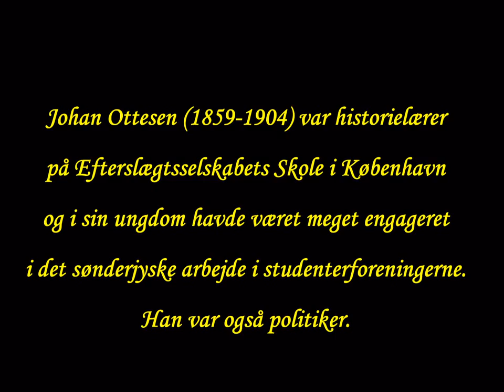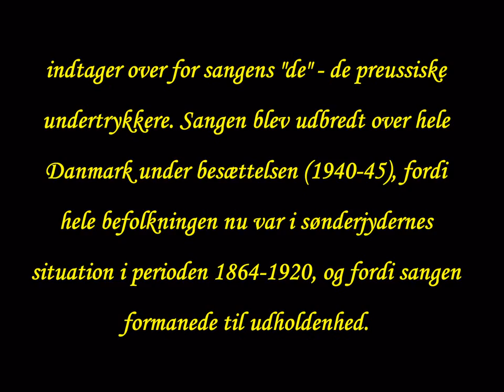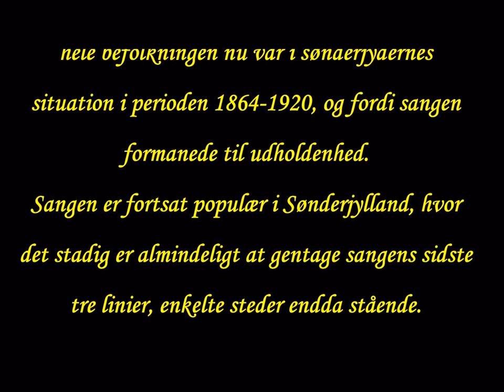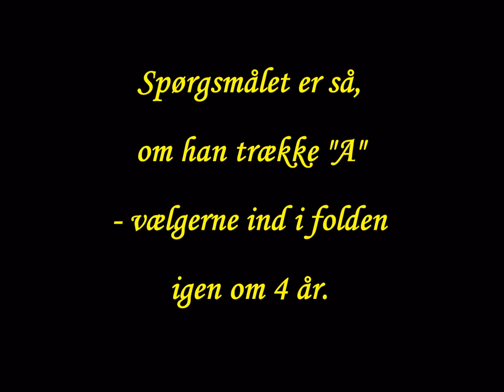DET HAVER SAA NYLIGEN REGNET.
Det hænder ind imellem, at jeg får association til en melodi, når jeg ser / oplever et eller andet.
Dette skete igen i dag d. 28. november 2013, da jeg til morgen læste dagens avis.
Det kom der denne lille film ud af.